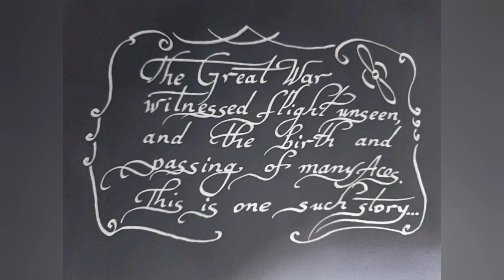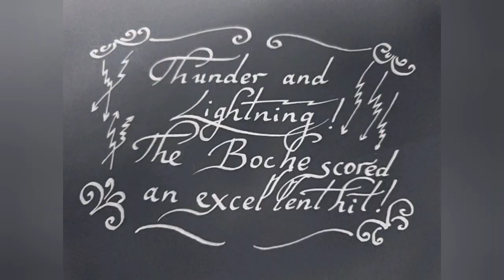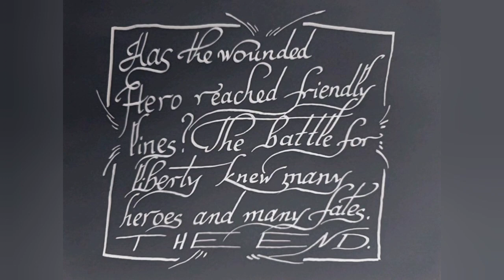A Dogfighting Epos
An incredibly dramatic and totally credibly authentic movie about the spirit of adventure and horrors of aerial engagement over a century ago... (Red Baron, MS-DOS)